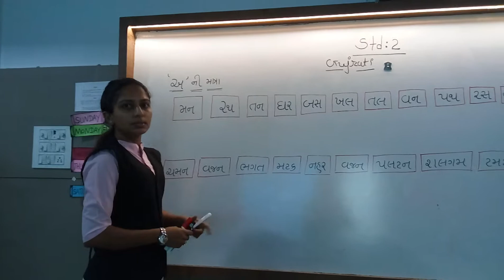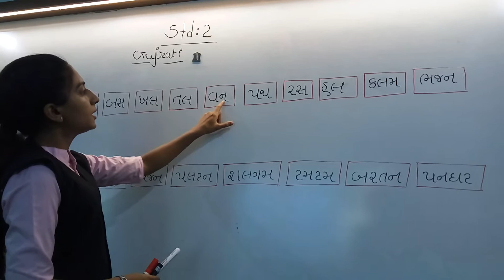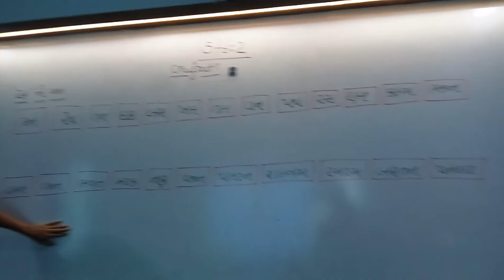Std - 2 || Sub :- Gujarati || Harikrushn International School